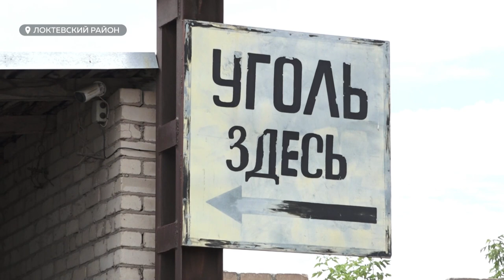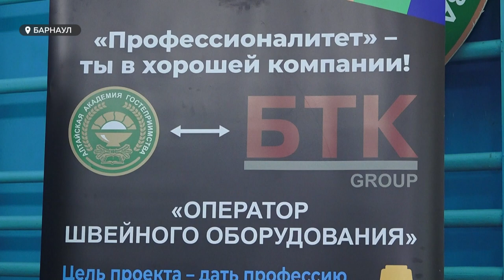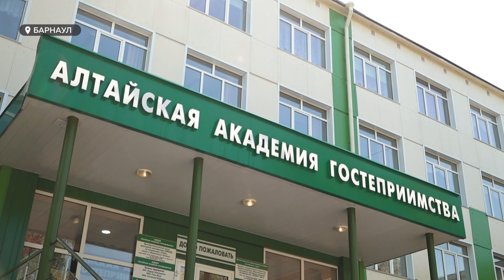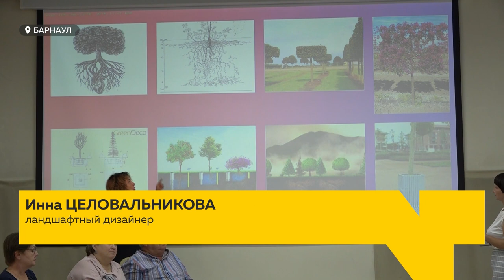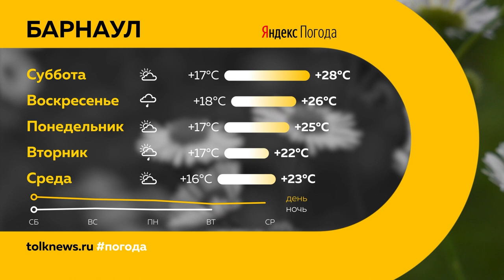«День с Толком». 29.07.2022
Смотрите в выпуске:
- Если  прошлой зимой от нехватки угла замерзали целые посёлки, в этом году проблем с топливом не будет. Кто и на основании чего делает такое заявление
- Тень в жару, прохлада и свежий воздух. Но так ли просто усыпать город зеленью? Тема дискуссионного клуба сибирской медиагруппы
- Торжественное построение, напутственные слова и взлетающие в небо монетки. В барнаульском юридическом институте прошёл торжественный выпуск

00:00 Анонс
00:55 Уголь
05:00 Выборы
10:00 Госзакупки
10:56 Швеи
14:15 Выпускной в БЮИ
16:10 Озеленение
19:38 Спортивная площадка
22:22 Прогноз погоды